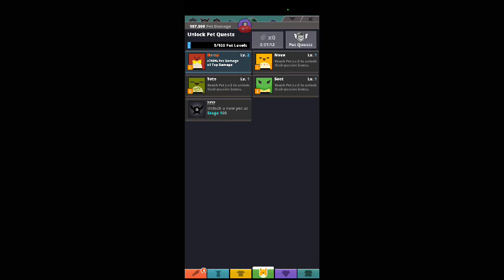April 13, 2023